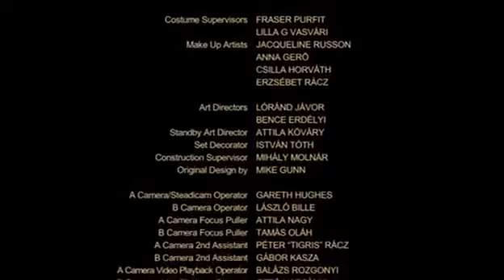Robin hood Season 3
Robin Hood Full Episodes Complete Series.